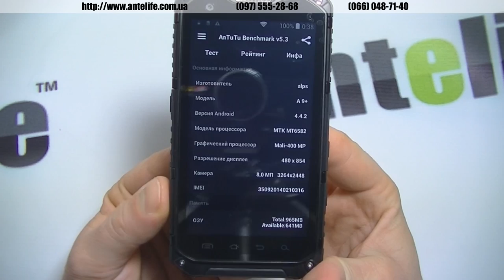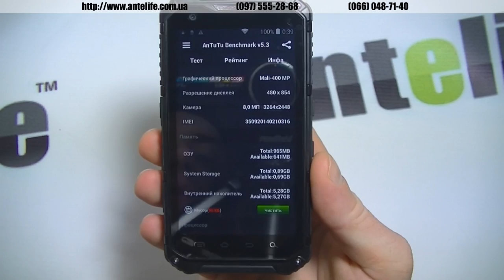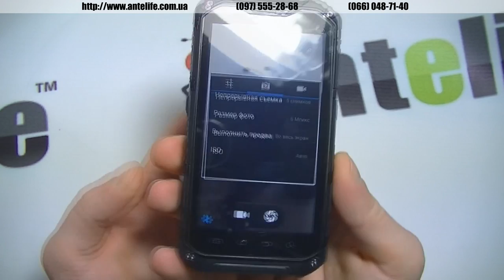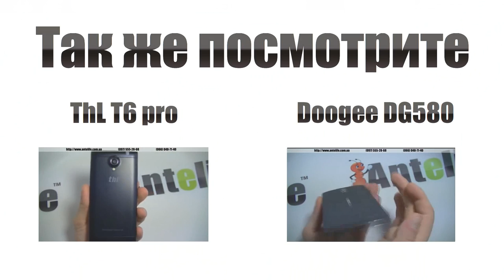Land Rover A9 MTK6582: обзор обновлённого смартфона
Значит сначала расскажу предысторию. Как только я узнал, что есть такая модель и вроде бы как её покупают, сразу задался целью начать привозить её для нашего интернет-магазина.

Изначально выпускалась модель на базе процессора МТК6589, также ходили слухи и Land Rover a9 на МТК6592 с 2 Гб ОЗУ и тд. Последний вариант был фейком, в сети множество информации о том, что на самом деле это все тот же МТК6589 Land Rover A9. А вот телефон на МТК6589т просто сняли с производства, его уже не выпускают и поэтому купить его нельзя. Китайцы выпустили новую ревизию на МТК6582.

Вот именно про эту модель и пойдет речь в данном ролике и все его основные отличия от Land Rover A9 MTK6589t. Кстати, сейчас, как раз таки, эта модель и называется Land Rover A9+ MTK6582.